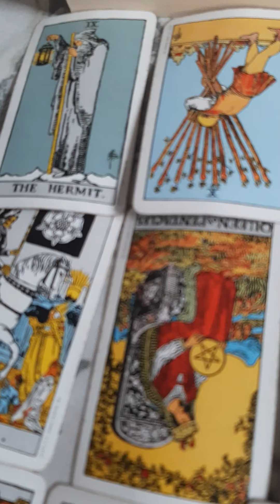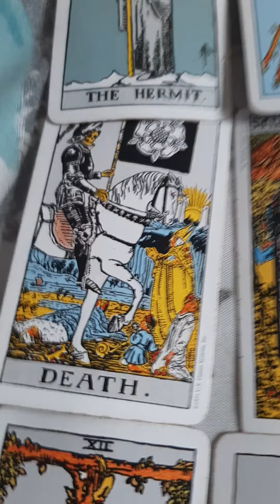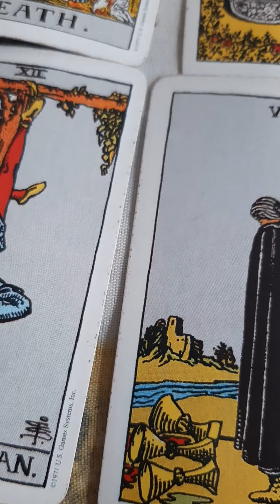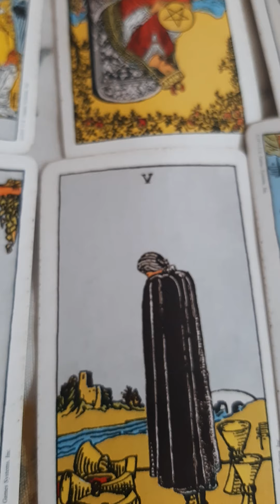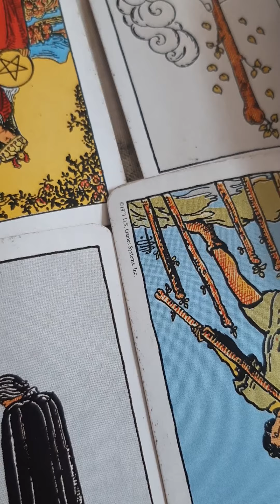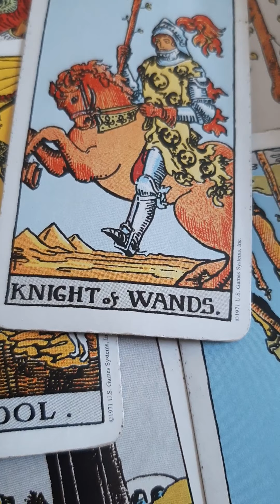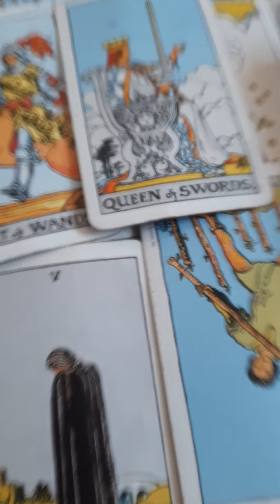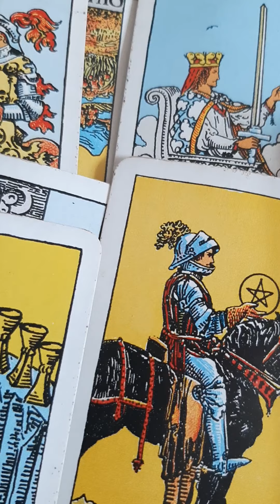Virgo & Libra September 2020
I am not reliable or responsible for anyone's actions before or after watching my tarot videos